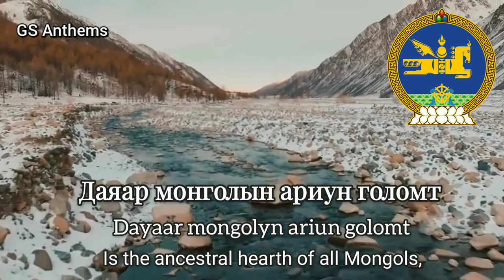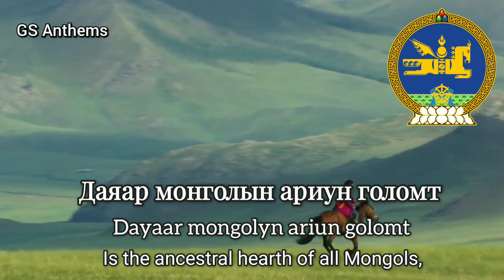National Anthem of Mongolia - Монгол Улсын төрийн дуулал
The National Anthem of Mongolia (Mongolian: Монгол Улсын төрийн дуулал, romanized: Mongol Ulsiin töriin duulal, pronounced [ˈmɔɴɢɞ̆ɮ ˈʊɮsʲiŋ ˈtʰɵrʲiŋ ˈtʊːɮɐɮ]), known before 1991 as the state anthem of the Mongolian People's Republic,was created in 1950 with music composed by Bilegiin Damdinsüren and Luvsanjambyn Mördorj and lyrics written by Tsendiin Damdinsüren.

On 6 July 2006, the lyrics were revised by the Mongolian Parliament to commemorate Genghis Khan.